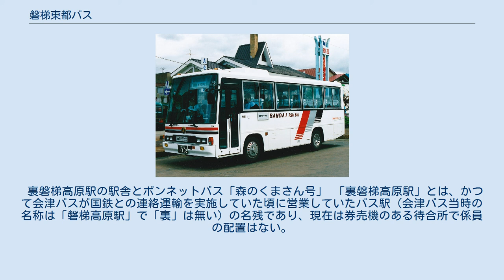磐梯東都バス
磐梯東都バスの路線バス車両 磐梯東都バス株式会社（ばんだいとうとバス）は、福島県のバス会社。
磐梯・猪苗代エリアで路線バスを運行するほか、貸切バス事業も行っており、福島県内全域を営業エリアとする。
 東都観光バスを母体に設立された東都自動車グループの一員。
磐梯高原・猪苗代を中心に運行するが、本社は東都自動車が本社を置く東京都豊島区になる。
 最初に開業した喜多方駅と裏磐梯高原を結ぶ路線は、会津乗合自動車（会津バス）の撤退表明を受けての新規参入であったが、翌年に運行を開始した猪苗代駅と裏磐梯高原を結ぶ路線は会津バスと競合する形となった。
しかし2年後に会津バスは猪苗代営業所管内路線の大幅縮小を行い、猪苗代～北窪で競合するのみとなった。
現在、会津バスは猪苗代営業所管内から全面撤退しており、同社が生活路線も含めこのエリアのバス交通を一手に引き受けている。
 通常、東都観光バスと同じ塗色の路線バスを使用するが、観光向け路線バスとして、ボンネットバス「森のくまさん号」も運行する。
 なお、観光バスの一部は東都観光バスの各営業所に常駐し、それぞれの地域のナンバープレートを取得している。
 裏磐梯高原駅の駅舎とボンネットバス「森のくまさん号」 「裏磐梯高原駅」とは、かつて会津バスが国鉄との連絡運輸を実施していた頃に営業していたバス駅（会津バス当時の名称は「磐梯高原駅」で「裏」は無い）の名残であり、現在は券売機のある待合所で係員の配置はない。